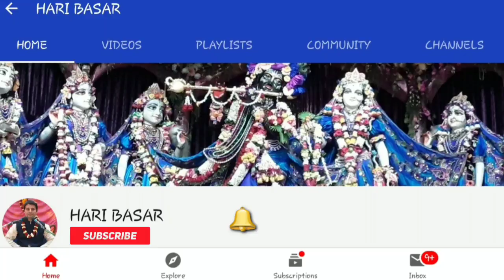শ্রীল প্রভুপাদ লীলামৃত, পর্ব -10। Srila Prabhupada lilamrita, episode - 10.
শ্রীল  প্রভুপাদের চমৎকার ও  বিস্ময়জনক সমস্ত লীলা আমাদের জানা প্রয়োজন। শুদ্ধ ভক্ত হলেন ভগবানের একটি নমুনা মাত্র. তাই ভগবানের শুদ্ধভক্ত কে আগে জানা প্রয়োজন তাহলে ভগবানকে বোঝা সহজ হয়. শ্রীল প্রভুপাদ হলেন ভগবানের অতি প্রিয় একজন শুদ্ধ ভক্ত. তার বিভিন্ন লীলা আমাদের জানা একান্ত আবশ্যক. তালি লাগলে নিয়ে শুরু হচ্ছে একটি সিরিয়াল,  আজকে তার দশম   পর্ব।

The different pastimes of srila prabhupada is described in this serial. This is  the, 10th episode.